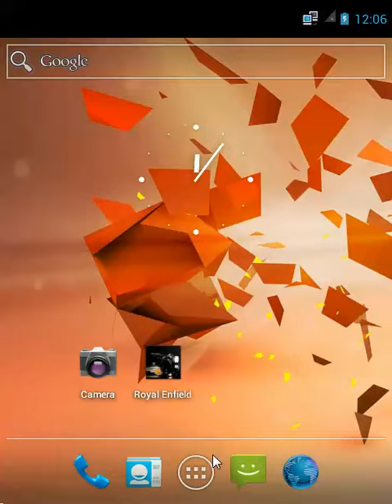Royal Enfield Wallpapers Gallery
To all Royal Enfield Lovers and fans who love their enfield like their lover. this app contains beautiful and the best pictures of our own Royal Enfield. We know the importance of this app for all the Royal Enfield Bullet Lovers so we will update this update with new bike Wallpapers every week. At present their are about 107 Great wallpapers. you can share it, save in SD card and set as wallpaper.

Royal Enfield Models:
Royal Enfield Bullet Electra
Royal Enfield Bullet Electra Twinspark
Royal Enfield Thunderbird
About Royal Enfield (Source: Wiki) :
Royal Enfield was the name under which the Enfield Cycle Company made motorcycles, bicycles, lawnmowers and stationary engines. The legacy of weapons manufacture is reflected in the logo, a cannon, and their motto "Made like a gun, goes like a bullet". Use of the brand name Royal Enfield was licensed by The Crown in 1890. The original Redditch, Worcestershire based company was sold to Norton-Villiers-Triumph (NVT) in 1968.
Royal Enfield produced bicycles at its Redditch factory until it closed in early 1967. The company's last new bicycle was the 'Revelation' small wheeler, which was released in 1965. Production of motorcycles ceased in 1970 and the company was dissolved in 1971.